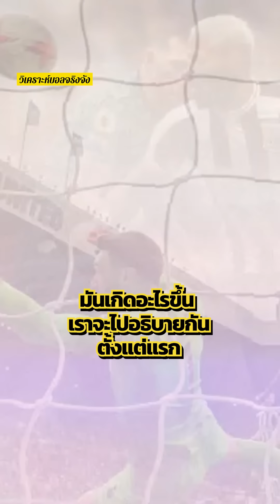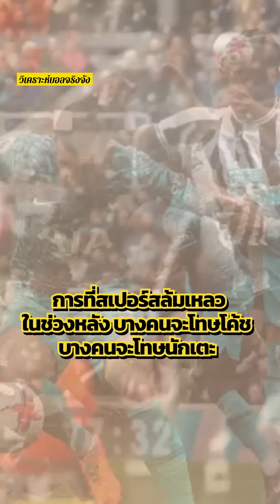หายนะไก่เดือยทอง เปลี่ยนโค้ช 6 คน จนพินาศ l วิเคราะห์บอลจริงจัง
ทอตแน่ม ฮอตสเปอร์ กำลังเจอหายนะ จากทีมที่เข้าชิงยูฟ่า แชมเปี้ยนส์ลีก ในปี 2019 กลายเป็นทีมที่เละเทะ และอาจจะหลุดจากท็อปโฟร์ในฤดูกาลนี้ มันเกิดอะไรขึ้น เราจะไปอธิบายกันตั้งแต่แรกครับ